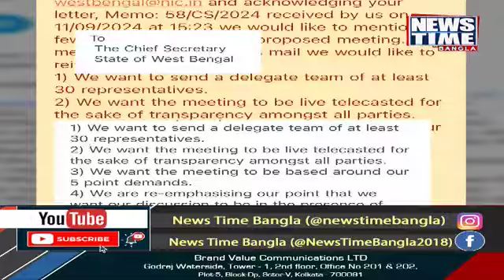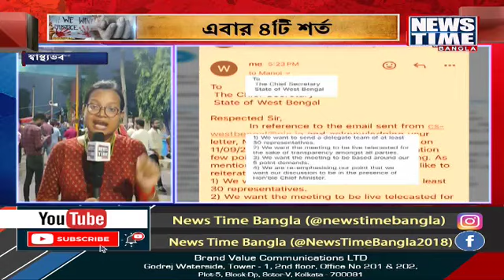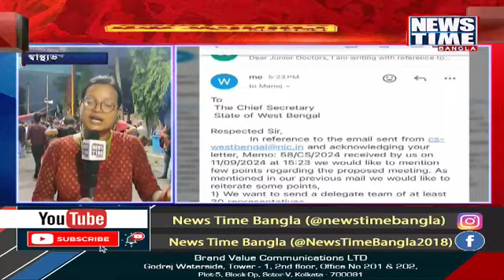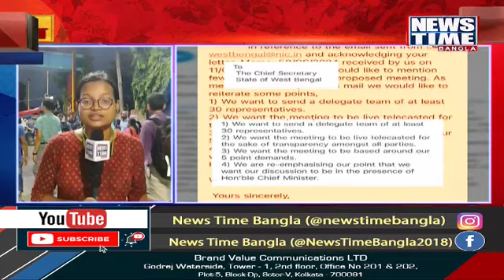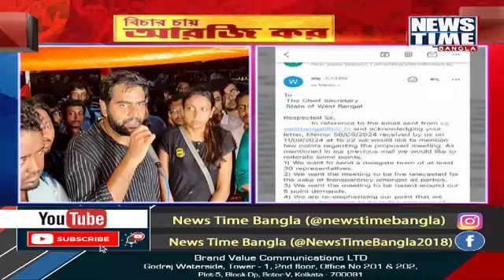পাল্টা চিঠি জুনিয়রদের । News Time Bangla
জুনিয়র চিকিৎসকদের সঙ্গে বৈঠক করতে চেয়ে দ্বিতীয় চিঠি। মুখ্যসচিবের তরফে দ্বিতীয় চিঠি পাঠানো হল। পাল্টা চিঠি পাঠাল আন্দোলনকারী জুনিয়র চিকিৎসকেরা। চিঠিতে উল্লেখ রয়েছে চারটি শর্তের।